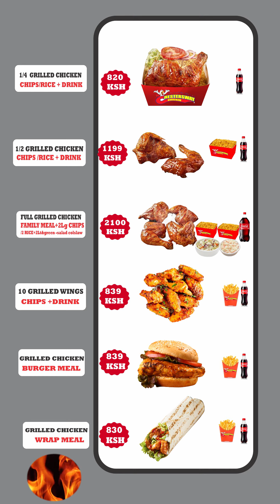Benefits of Digital Menu Boards Digital menu boards offer the perfect way to draw your customers’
Digital Menu Boards
We Eat First With Our Eyes.
There is no better way to sell your food than to let your customers see it first. Engaging, branded Digital Menu Screens, rich with images, videos and stand-out animations will make your Takeaway or Restaurant’s menu unique and more likely to influence a customer to make a purchase.